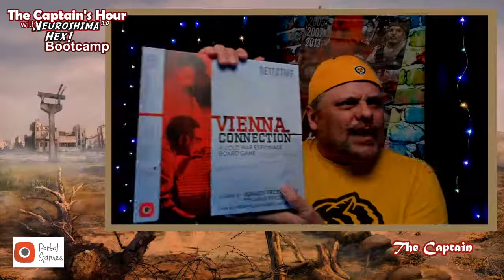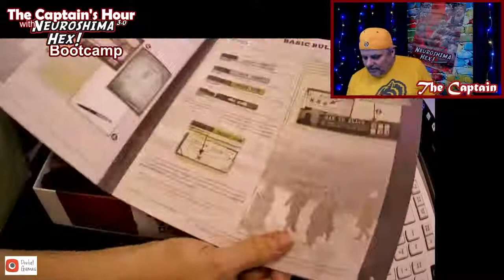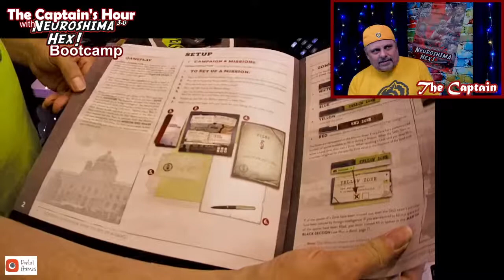The Captain's Hour - Another look at the new Neuroshima Hex App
Let's explore the new Neuroshima Hex App and talk about what the Captain has played and wants to play...